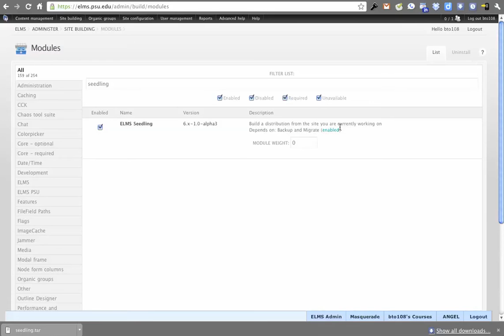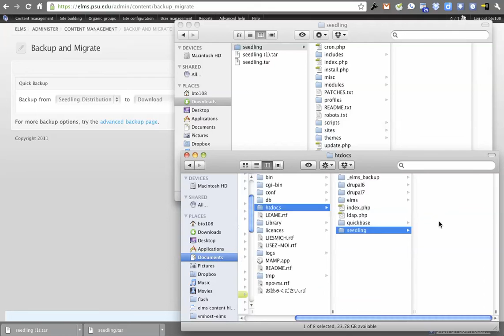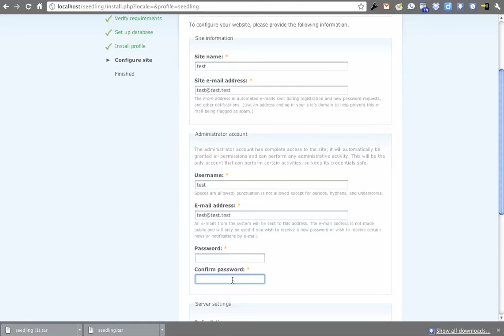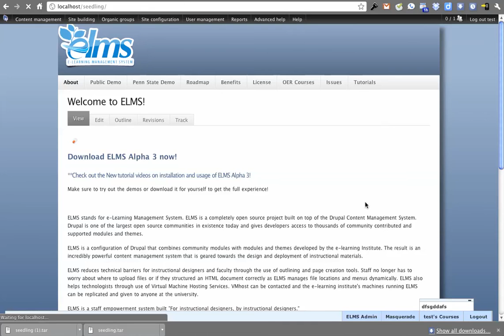Drupal Seedling Module part 1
This talks about how to use the seedling module and how it interacts with back up and migrate module.  It allows you to quickly build a distribution from what you are currently working on and communicate complex drupal sites to other people (and stage) very rapidly.